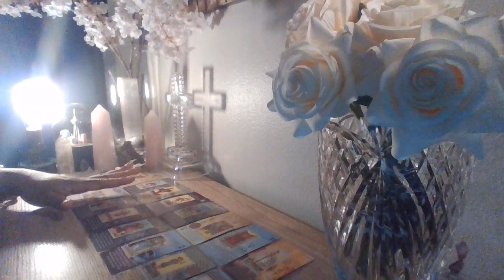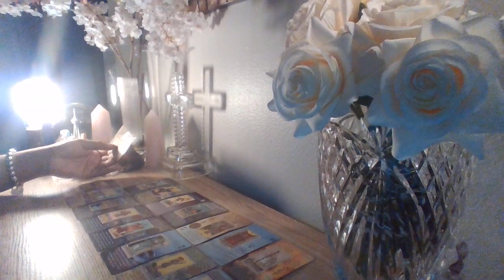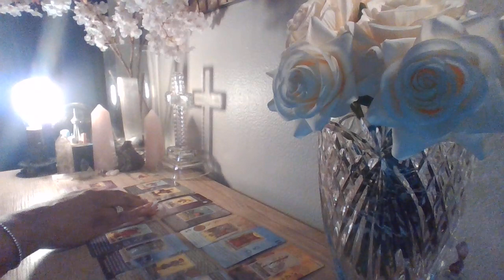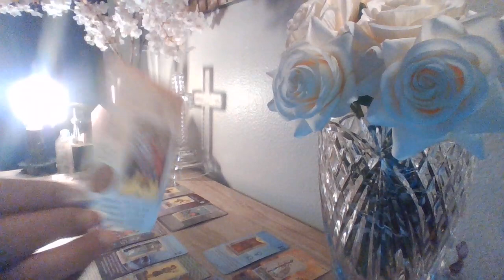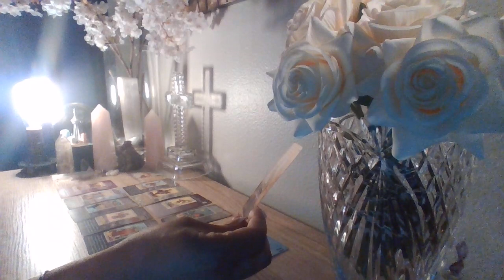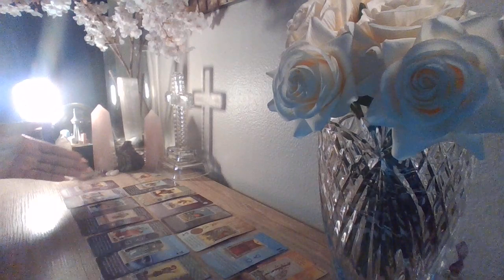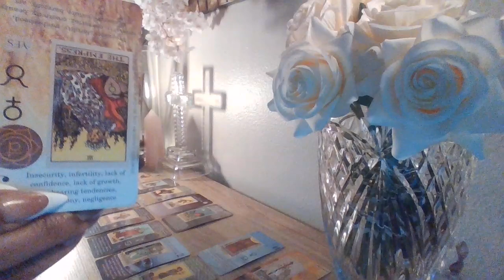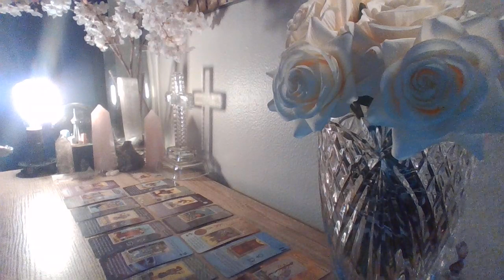😖PLANNED LEAVING U 4BETTER ENDED W/LOVE OFFER 2A INSECURE OVERBEARING PERSON W/NO GROWTH OR PURPOSE